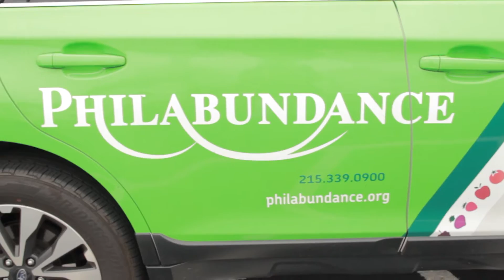Souderton Fresh For All Client Barbara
Barbara is a senior who relies on the fresh fruit and vegetables that Fresh For All provides to help manage her budget and eat healthy. Thanks to Aly DiRenzi for her hard work on this video.